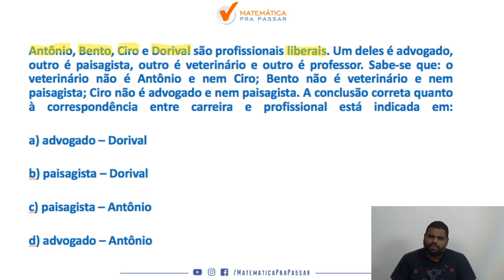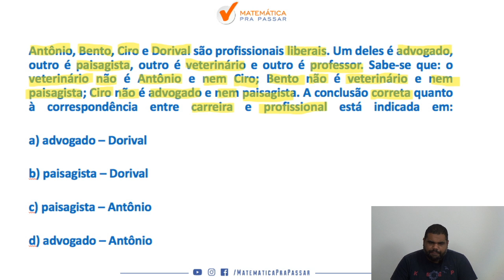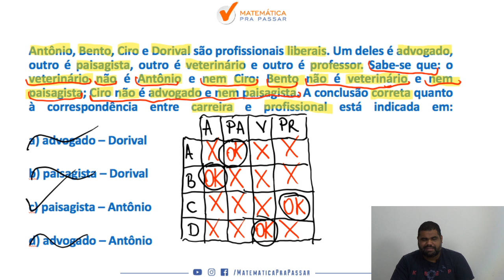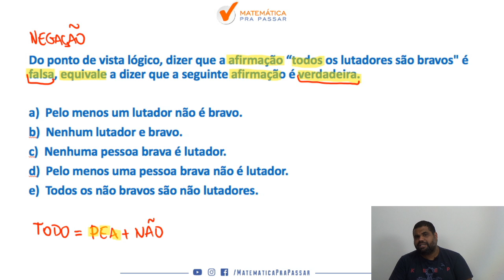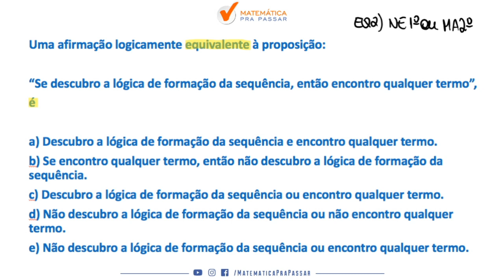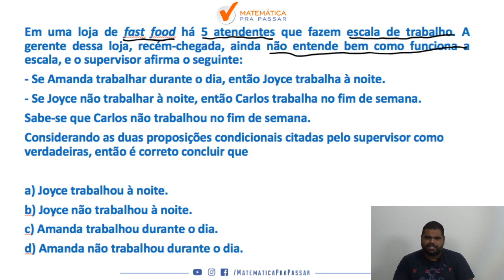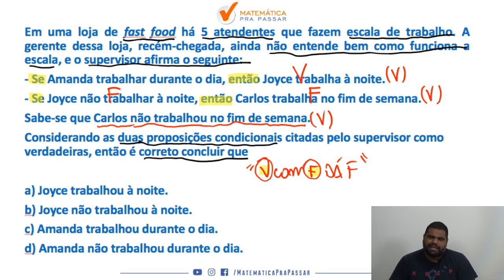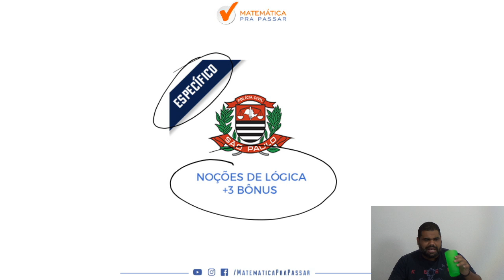Concurso da PC-SP : Aprenda lógica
Você está estudando Raciocínio Lógico para concursos Públicos e quer aprender forma definitiva ?

Nosso professor, Marcão, mostra como você é capaz de aprender e arrebentar no Raciocínio Lógico para os concursos que deseja e também fazendo essa disciplina ser um diferencial na sua preparação.

Você verá que sabendo Raciocínio Lógico para Concursos e em especial , diagramas lógicos , vc  estará a frente de muitos concorrentes no seu Concurso Público, pois rlm  é um dos assuntos mais cobrados em qualquer prova de Concurso Público e depois dessa aula você verá que chegou ao próximo nível seguindo o MÉTODO MPP.